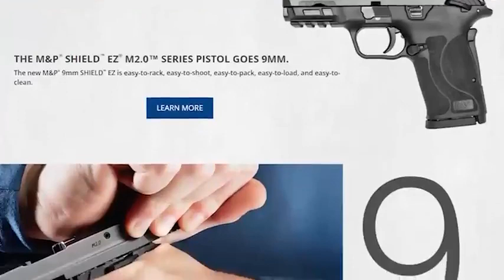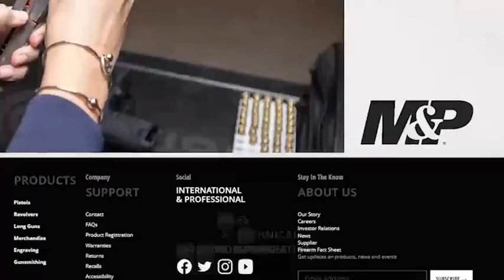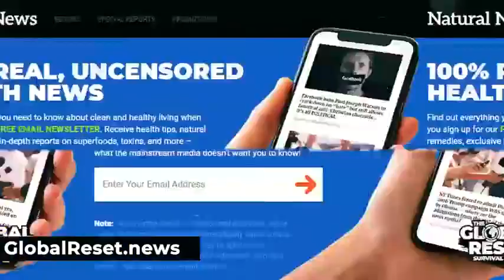HEALTH RANGER REPORT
SITUATION UPDATE, JULY 14, 2022 - HOW TO REMOVE RADIATION FROM WATER TO SURVIVE NUCLEAR FALLOUT